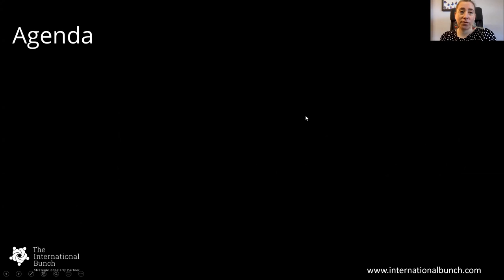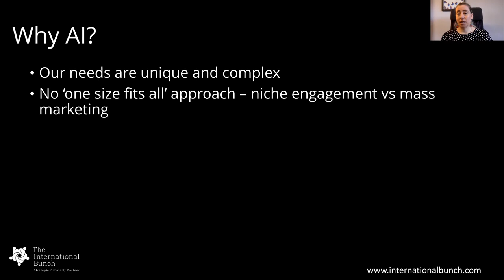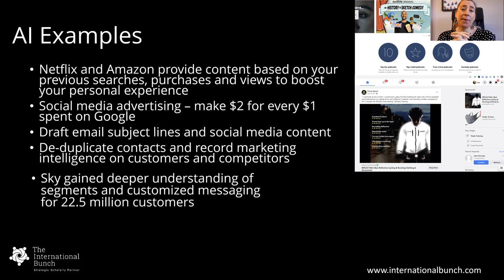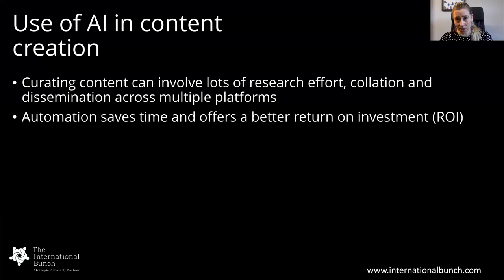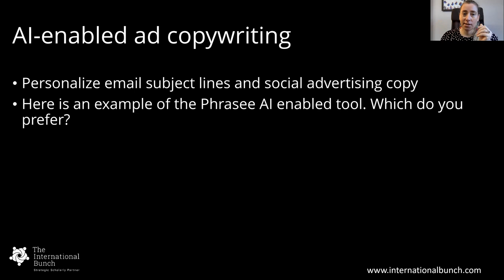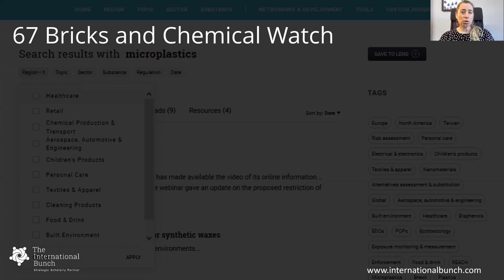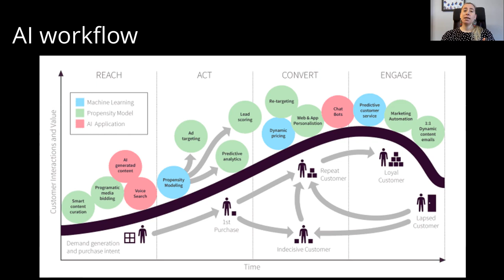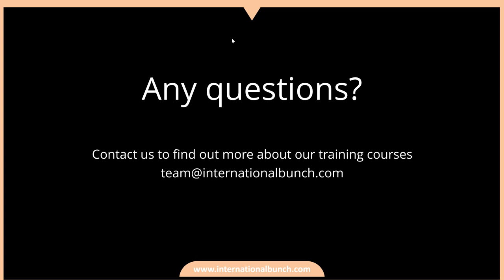Learn how you can leverage AI with your marketing strategy masterclass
How well do you really understand artificial intelligence (AI) and its relationship with marketing? It's not just about robots and big data...there is so much more. As one of the biggest challenges for marketers in the next five years, discover how you can leverage AI in your marketing strategy with real-life examples.